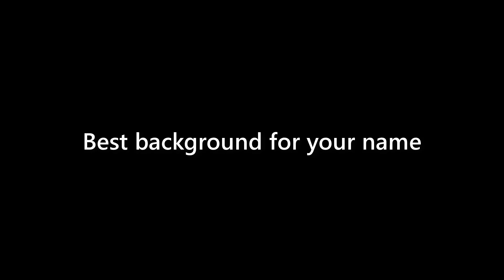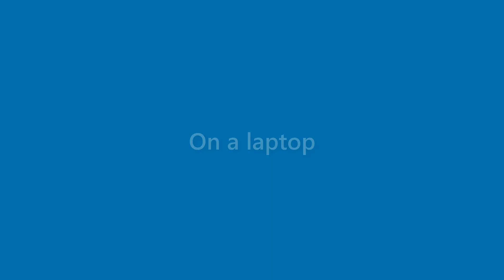Amir Knight - appearance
Name Look - Amir Knight - appearance. In this video we present "Amir Knight" name look and feel in various scenarios.
This video will cover:
How does "Amir Knight" look as a personal letterhead?
How does "Amir Knight" look on a business card?
How does "Amir Knight" look on a computer/laptop screen?
How does "Amir Knight" look with different background colors?
How does "Amir Knight" look with various fonts?